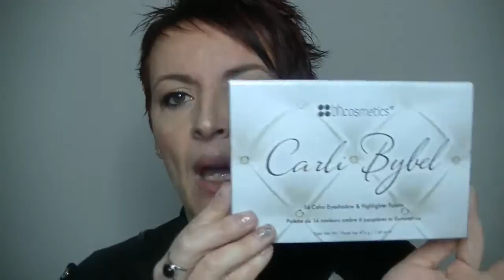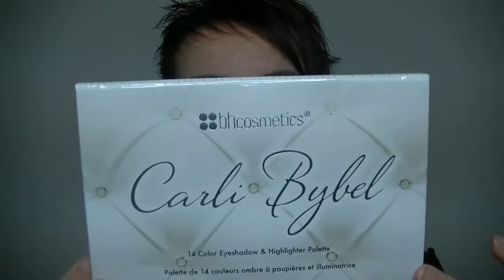Revue sur la Palette de Carli Bybel et Swatches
Bonjour les smilettes je reviens aujourd'hui avec une revue sur la palette de Carli Bybel

GOOGLE+

Youtube a changé les fonctions pour répondre aux commentaires :
ouvrez vous un compte google et ajouter moi dans votre cercle:

5 euros de réduction pour une commande de 30 euros avec le code THEDINE à rentrer  au moment de la commande du 04/02 au 04/03